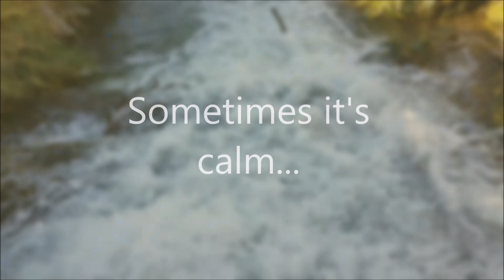Sneak peek at Sunday's Big Story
Can you tell where this is?